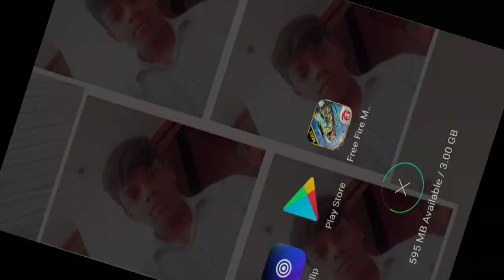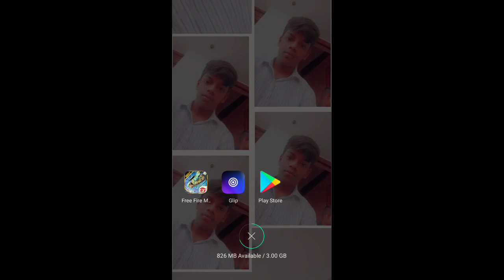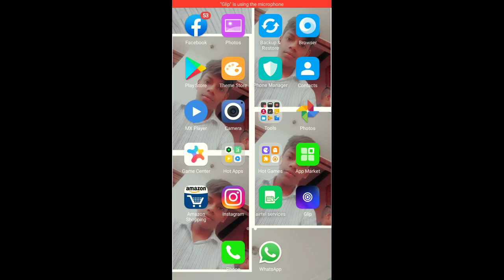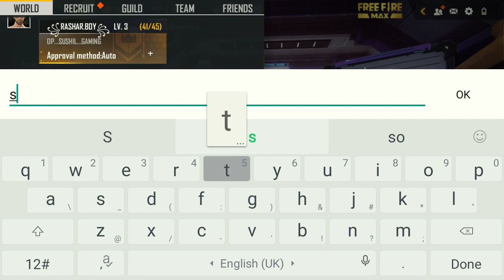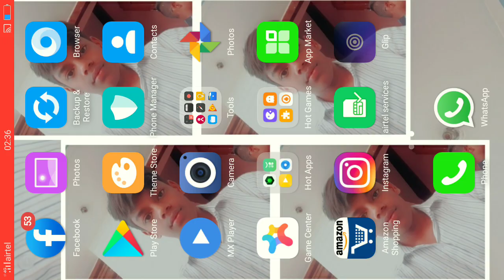prashanth hammer 😈😈😈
pashanth gamme 😈😈😈